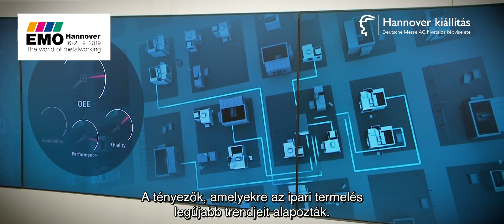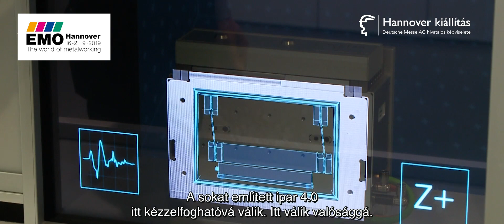EMO Hannover - A Fémipar legnagyobb eseménye 2019 szeptember 16-21 között kerül megrendezésre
2019. szeptember 16-21. között a fémipar nemzetközi szereplői intelligens mérnöki megoldásokat mutatnak be az EMO Hannover szakkiállításon. „Az intelligens technológiák mozgatják a jövő termelését” mottó alapján a fémfeldolgozás legnagyobb világvására az ipari termelés szerves részét képező modern fémipari technológiák széles spektrumát mutatja be.

A kiállításon bemutatásra kerülnek a legújabb gépek, hatékony technikai megoldások, termékkísérő szolgáltatások, termékgyártás fenntarthatóságának kialakítása és sok más érdekes téma. Az EMO Hannover kiállítás 2019 legfőbb fókuszpontja a fémvágáshoz és formázáshoz használt gépek, gyártórendszerek, precíziós szerszámok, automatizált anyagáramlás, számítógépes technológia, ipari elektronika és tartozékok széles skálája.

Az EMO Hannover szaklátogatói minden jelentős ipari ágazatot képviselnek, mint például a gép- és berendezésgyártás, autóipar és alkatrész-beszállítói, űrtechnológiai ágazat, finommechanika és optika, hajóépítés, orvosi technológia, szerszám- és formakészítés, acél- és könnyűszerkezetes építkezés. Az EMO Hannover kiállítás a gyártástechnológiai szakemberek legfontosabb nemzetközi találkozóhelye az egész világon.

Az EMO Hannover a termékek és szolgáltatások páratlan skáláját mutatja be a fémmegmunkálás területéről. A kiállítás 2019-ben a szerszámgépekre, a gyártási rendszerekre, a precíziós szerszámokra, az automatizált anyagáramlásra, a számítástechnikára, az ipari elektronikára és a kiegészítőkre összpontosít, vagyis a vásár a teljes gyártási technológiát magában foglalja.

A világ minden tájáról érkeznek kiállítók a vásárra, a fémmegmunkálás technológia összes szektorából. Tekintettel arra, hogy a kiállítók 60%-a külföldi, így jogosan nevezhetjük az EMO-t a legnagyobb nemzetközi fémmegmunkálási kiállításnak.

A vásár kiállítói számára bevett szokás, hogy az innovációik bejelentését az EMO-hoz időzítik, így válik a kiállítás a legújabb trendek kulcsfontosságú eseményévé.

A kiállításnak van magyarországi képviselete akik segítenek mind a kiállítóknak, mind a látogatóknak a felmerülő kérdéseik megválaszolásában. Forduljon hozzánk bizalommal!

A kiállítás fontosabb adatai:

Esemény helyszíne:
Hannover, Németország

Esemény időpontja:
2019. Szeptember 16 - 21.

Esemény gyakorisága:
2+4 évente (2017, 2019, 2023...)

Kiállítók száma (2017):
2.226 kiállító
(1.417 kiállító Németországon kívülről 44 országból, 809 kiállító Németországból)

Látogatók száma (2017):
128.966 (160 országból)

Kiállítási terület:
181.768 m2 (17 csarnokban)